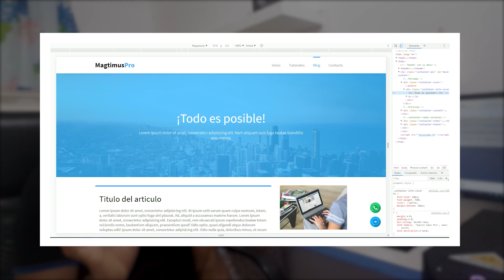Introducción | Como diseñar una PÁGINA WEB tipo blog | HTML - CSS - JS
En esta ocasión te estaré enseñando como puedes diseñar una pagina web TIPO BLOG, totalmente desde cero con puro - HTML5 - CSS3 - JavaScript. Todo esto sera creado de una manera muy fácil y bien explicada.